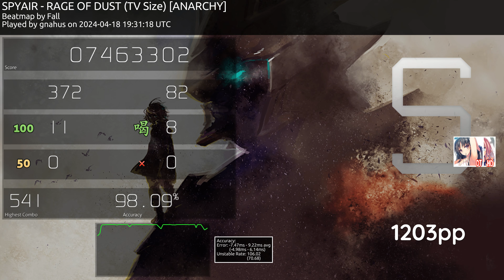gnahus (9.96⭐) SPYAIR - RAGE OF DUST (TV Size) [ANARCHY] +HDDT 98.09% | 541x FC | 1203 PP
gnahus

I don't make any money off these videos, I do this for fun.